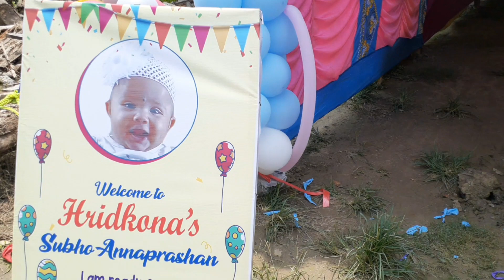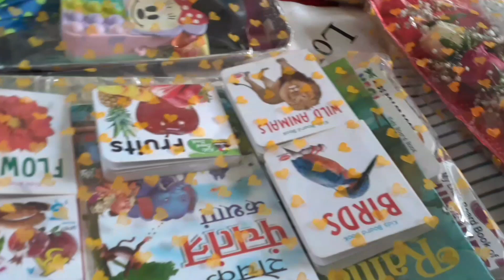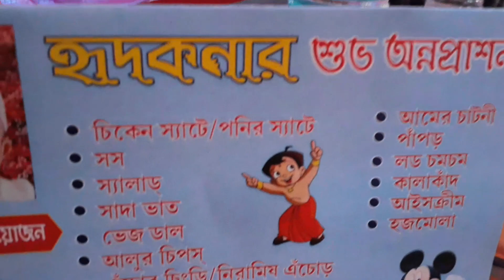আজ হৃদ কণার annaprasan এ দারুণ enjoy করলাম 🥳